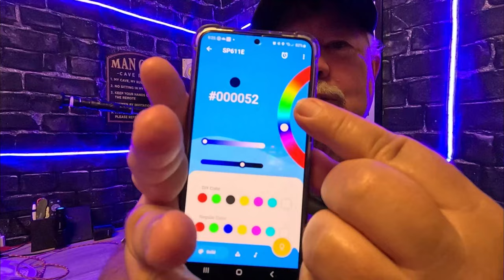PAUTIX RGB Smart IC COB LED Strip Light Review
If you're looking for a unique and customizable lighting solution for your home or party, the PAUTIX RGB smart IC COB LED strip light is just what you need! This UL-listed 24V color flowing strip light is ideal for DIY decoration and can be controlled using the accompanying mobile app or using music mode.
With a length of 16.4ft/5m, this multicolor flexible tape light kit is a great option for adding some ambiance to your TV room, bedroom, or party space. The PAUTIX RGB smart IC COB LED strip light is addressable, meaning you can program it to display any color or pattern you desire.
The ability to control the light using the mobile app makes it easy to adjust the brightness and color of the light and also create unique scenes for different moods. Whether you want to create a cozy, relaxing atmosphere for movie nights or a lively and vibrant party vibe, this light kit has got you covered.
One unique feature of the PAUTIX RGB smart IC COB LED strip light is the music mode. With this mode, the lights will flash and change color in tune with the beat of the music. It's a surefire way to get the party started!
In terms of installation, this tape light kit is easy to connect and install, making it a great option for DIYers. Plus, it's UL-listed, ensuring it has undergone rigorous testing for safety and quality.
Overall, the PAUTIX RGB smart IC COB LED strip light addresses your lighting needs in a smart and stylish way! Transform any space with this versatile light kit, and take full control of its output using the mobile app. Whether it's for a party or a cozy night in, this multicolor tape light kit will add a unique and dynamic atmosphere to your space.

Some or all products were bought by me or sent to me to review.
The opinion/s I share about ANY and ALL products are my own opinions and are not and will not be required by ANY product supplier.
If I feel a product is good, I will say so.  If it is bad, I will say so and if I have no opinion, I will share the products main points and that is all.